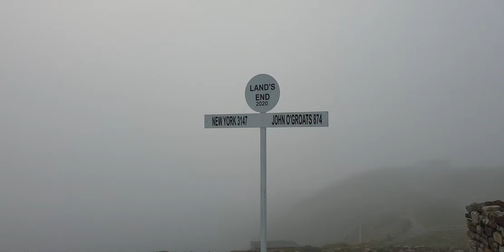Walking from lands end sign to last house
Earily quiet, misty incredible lands end without crowds of people